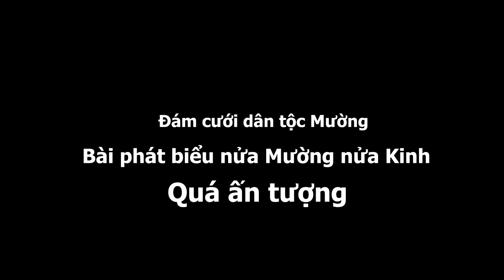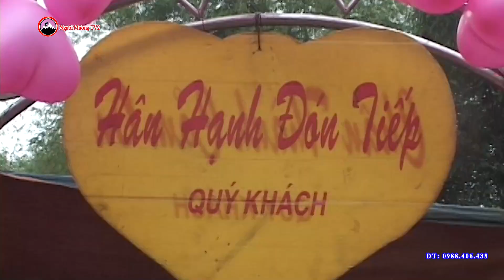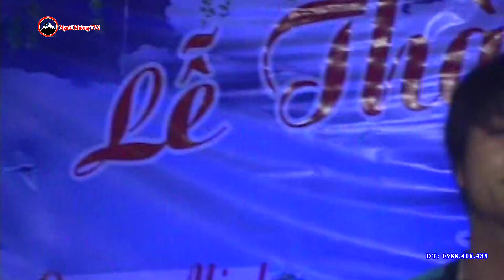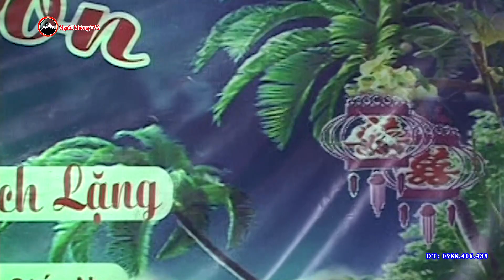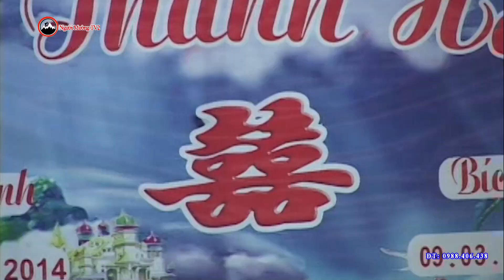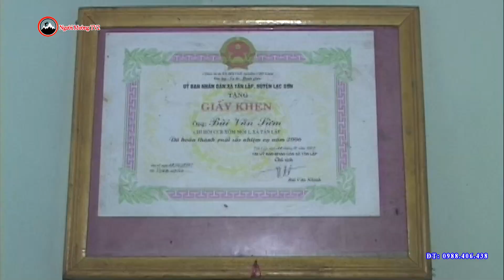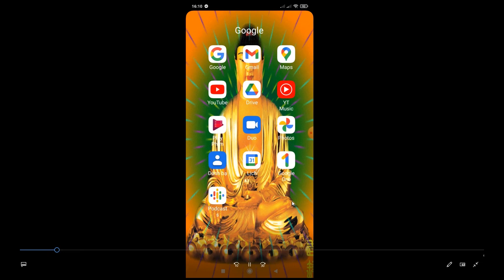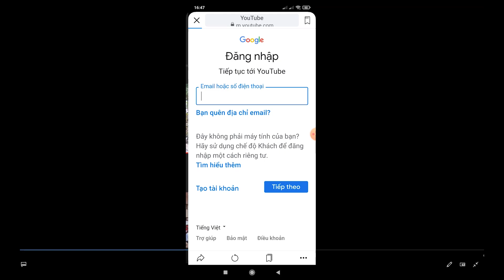Đám cưới người Mường ngày xưa, bài phát biểu nửa tiếng Mường nửa tiếng Kinh rất ấn tượng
ĐÁM CƯỚI CỦA NGƯỜI DÂN TỘC MƯỜNG
Dạm ngõ
Dạm ngõ hay còn được gọi là đi quà lớn,cũng như nhiều dân tộc khác việc hai bên gia đình gặp gỡ trước hôn lễ của đôi trai gái là không thể thiếu.Tuy nhiên trong dạm ngõ của người mường lại có đôi chút đặc biệt là: về thời gian phải là chiều tối vì đây là thời điểm tốt trong ngày để có được một mối nhân duyên thuận lợi với mục đích xin ngày cưới và hỏi số lượng quà cưới.
Thách cưới
Đây là một thủ tục đặc biệt trong đám cưới người mường và còn được giữ lại đến ngày nay.Lễ vật thường bao gồm:gạo, rượu,tiền hoặc bạc nén.
Lễ cưới
Điều đặc biệt khác trong lễ cưới của người mường là màn "mặc cả" trước dây tơ hồng của nhà trai và nhà gái. Khi đó nhà trai phải đáp ứng được một số điều kiện được nhà gái đưa ra để có thể vào làm lễ. Thường thì điều kiện ở đây là một khoản lễ tùy theo yêu cầu của nhà gái. Sau đó là các thủ tục cúng bái truyền thống gần giống ở các dân tộc khác.Ngoài ra lễ cưới còn có thủ tục ném hoa chuối thái nhuyễn vào quan khách nhà trai khi họ vừa vào nhà gái với quan niệm rằng nhựa chuối bám trên quần áo nhà trai là điềm may mắn để cô dâu khi về nhà chồng có thể sinh con khỏe mạnh hồng hào.
Lễ xin dâu
Một nghi thức đặc trưng chỉ có ở lễ cưới người mường.Sau ngày cưới nhà trai đến "xin" cô dâu về. Khi dâu mới về đến cửa nhà chồng thì sẽ được bà mụ giúp gột rửa sạch sẽ trước khi bước vào nhà chồng. Lúc đó trước của để sẵn một lu nước lớn, bà mụ dùng nước đó rửa chân cho cô dâu rồi đưa vào làm lễ ở bàn thờ ông thần bếp.
Sau lễ cưới
Người mường thường tổ chức lại mặt sau cưới 3 ngày.Cô dâu chú rể về lại nhà vợ thăm bố mẹ vợ và ăn cơm thân mật với gia đình.